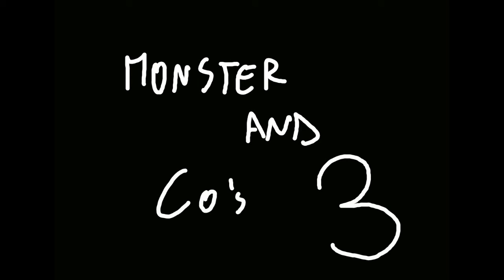Monster and Co's 3:L'apartheid trailer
tutti i diritti appartengo alla disney pixar non ho voglia di avere problemi per i miei aborti hahahahaaha